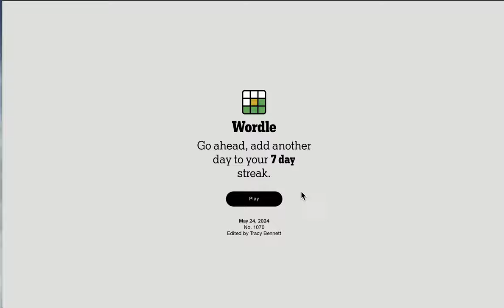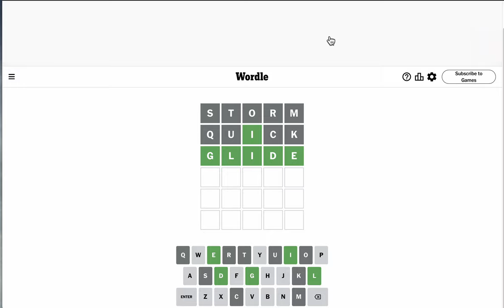Wordle 2024 05 24 (another easy three)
Who else got lucky?